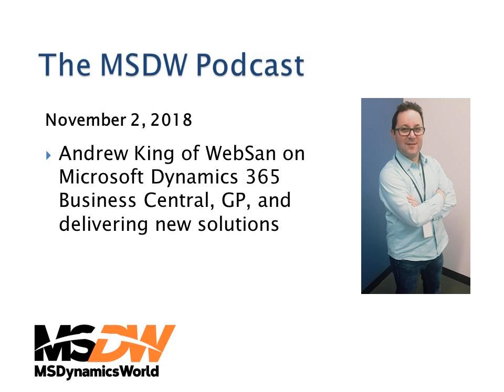MSDW Podcast: What it takes to win SMBs with Microsoft Business Solutions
Andrew King of WebSan Solutions joins us once again to talk building and selling Microsoft business solutions to SMBs. Andrew and his team have been working with clients on a range of the latest Microsoft technology, from the Business Applications suite to Power BI, Office 365, SharePoint, Teams, and Azure products.

 On this episode we cover a range of topics including what types of solutions are resonating with new and existing clients, the technology on which his team is building expertise, the types of conversations he is having with NAV and GP customers these days, and WebSan's upcoming webcast for MSDW on November 20 about  moving GP solutions to the cloud.

 Show notes:

  1:30 – Introducing D365 Business Central to the market 3:45 – What it takes to blend Microsoft technology together for a full vision when talking to prospects 5:15 – Top scenarios with today's tech (Building AI chatbots, PowerApps, and more) 8:45 – The bot, customer service, and field service opportunity 12:00 – Why PSA and Field Service capabilities must integrate more comprehensively with Business Central. 14:00 – Using Flow, Teams, Power BI, SharePoint, and more in solutions today. 19:45 – Why Business Central is not sold by itself, and why competition doesn't allow for it. 21:00 – Investing in PowerApps development services 22:00 – The GP cloud migration opportunity (webcast) 27:00 – The personnel challenges of ERP upgrades 29:00 – Communicating the contrast between GP and Business Central and offering realistic guidance 36:00 – Microsoft Tech Summit in Halifax